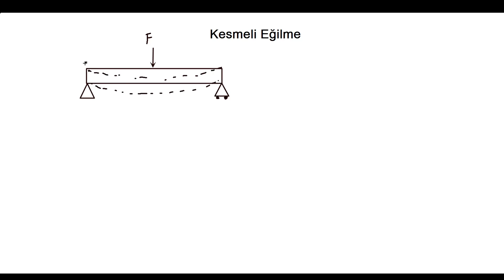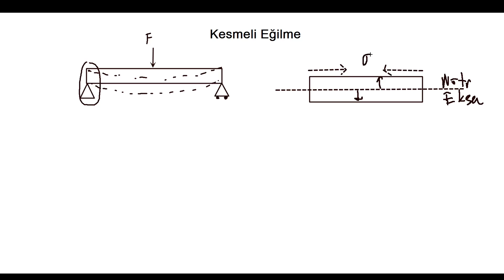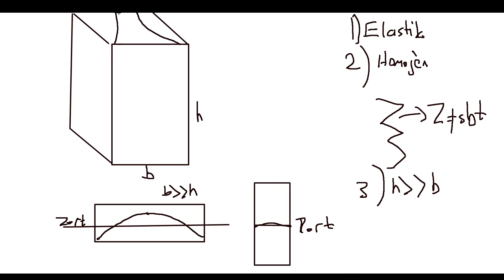Kesmeli Eğilme Konu Anlatım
Mukavemet dersi kapsamında kayma gerilmelerini pratik olarak açıkladık. Bunu yaparken basit eğilme konusunu da anlattık. Kesme moment diyagramlarını hatırlatarak konuyla ilişki kurduk

00:00 Basit Eğilme Tekrar
02:59 Kesmeli Eğilme
12:15 Kesitte gerilme dağılımları
14:24 Kesmeli eğilmede temel kabuller nelerdir?